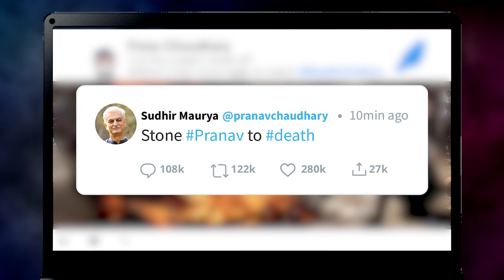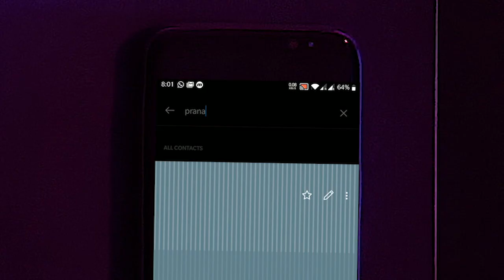YAMA - Teaser 1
The fourth estate. People who are burdened with sharing the truth, now spew hate. Those who should unite us with words, are pitting us against each other. But don't worry. Justice is here.
Yama...